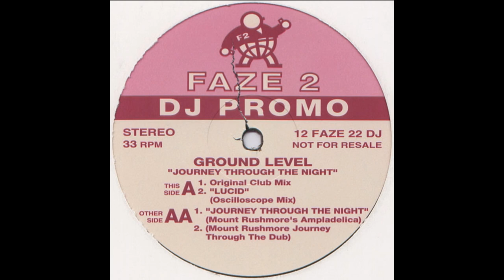Ground Level - Journey Trough The Night (Mount Rushmore's Journey Trough The Dub)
Faze 2 ‎– 12 FAZE 22 DJ  UK 1994